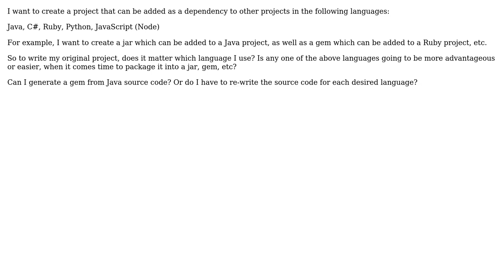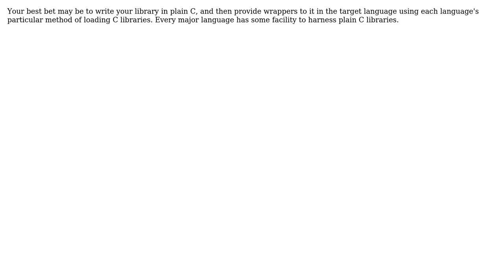Software Engineering: Which of these languages is easier to package for other languages?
With thanks & praise to God, and with thanks to the many people who have made this project possible! | Content (except music & images) licensed under CC BY-SA | Music | Images & others | With thanks to user Jorg W Mittag user GrandmasterB user Dingredient and the Stack Exchange Network Trademarks are property of their respective owners. You are responsible for your own actions.